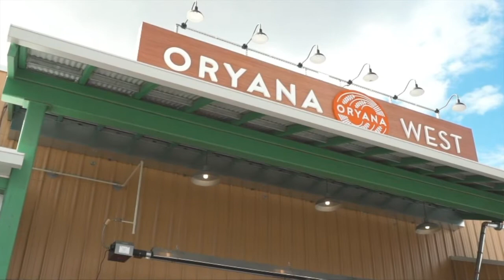A Message from the Board 2022, Holly Jo Sparks Oryana Board President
Oryana Board President, Holly Jo Sparks, provides a board update at the 2022 General Ownership Meeting.